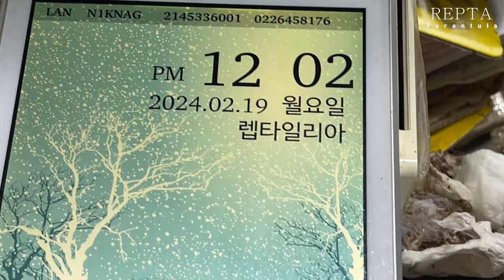알집을 열었는데 다 젖어 있는 덩치 큰 '꽃게랑'들의 운명은?